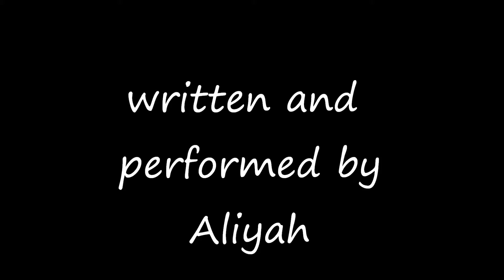Brian and Cathy 40th